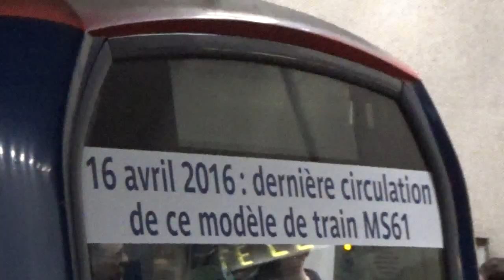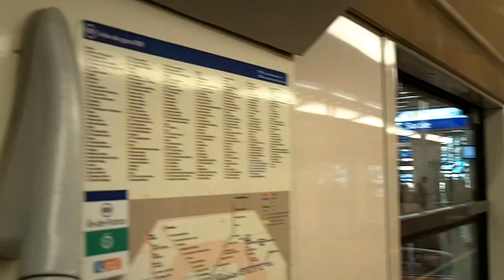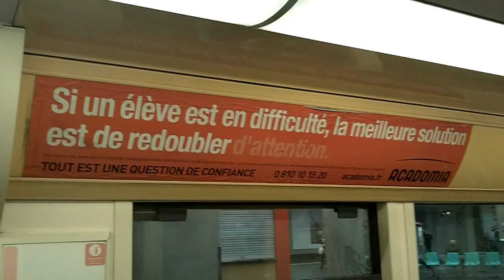Dernier voyage du RER A MS61 à Paris le 16 avril 2016 La Défense - RERA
Dernier voyage du RER A MS61 à Paris  le samedi 16 avril 2016 La Défense - RERA RATP SNCF